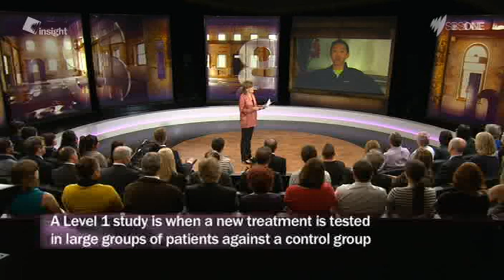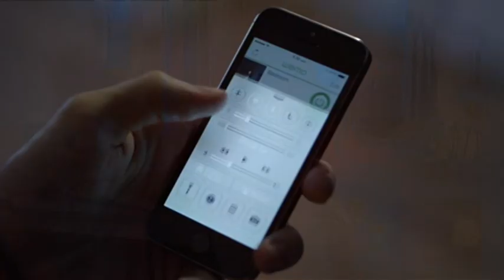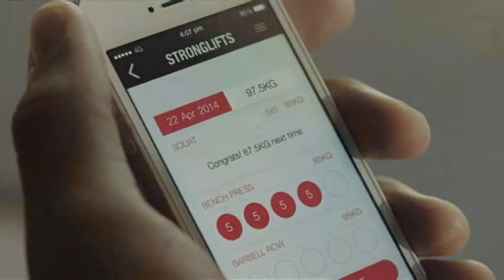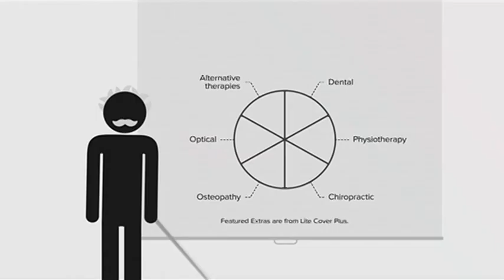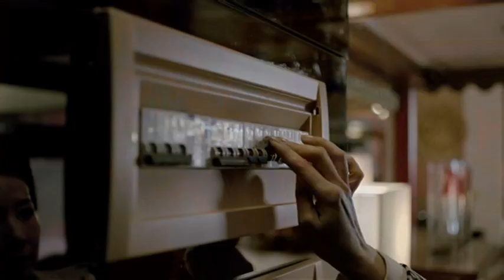SBS Insight Stem Cells 2014 Full episode